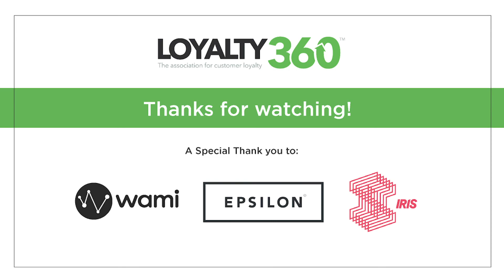Customer Experience & Loyalty During Uncertain Times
We asked leaders in brand loyalty and customer experience, “How do you believe this crisis and uncertainty will impact overall customer experience and/or customer loyalty?”

In this video, Loyalty360 features:
Aaron Roy, Wami
Rick Boubelik, Epsilon
Rupa Rajopadhye, IRIS

Loyalty360’s Throwback Thursday video series brings together several of the best responses from Loyalty360 member thought leaders on recent topics, trends, and discussions.

About Loyalty360:
Loyalty360 is the association for customer loyalty. We bring together the best loyalty-focused professionals from technology and service suppliers and brands under one roof. Through Loyalty360, these professionals find invaluable resources, networking opportunities and guidance provided by internal thought leaders and brands/suppliers on the cutting edge of customer loyalty.